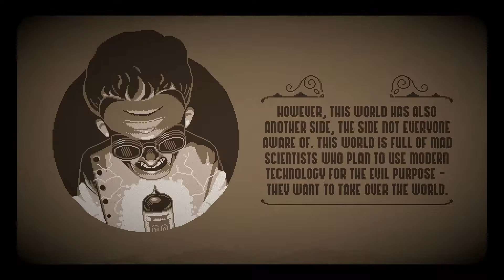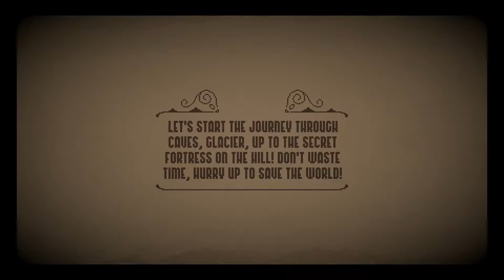15 minutes of Mad Age & This Guy gameplay on Nintendo Switch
Mad Age & This Guy, gioco puzzle arcade in pixel art sviluppato da Atomic Wolf, è stato pubblicato da SimFabric il 24 dicembre scorso sull'eShop di Nintendo Switch.
Oggi noi di GameScore.it vi mostriamo i nostri primi minuti di gioco sull'ibrida di Nintendo: siete curiosi di vedere come superiamo i vari robot a vapore e arriviamo a fine livello?